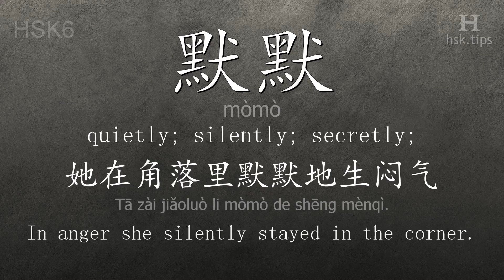Chinese HSK 6 vocabulary 默默 (mòmò), ex.1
In this video the chinese character is from HSK level 6. And it is "默默", pinyin: "mòmò", which means "quietly; silently; secretly;".
Listen to native mandarin speakers saying "默默" and the example: "她在角落里默默地生闷气。", it means "In anger she silently stayed in the corner."